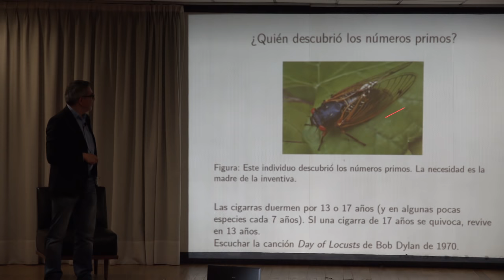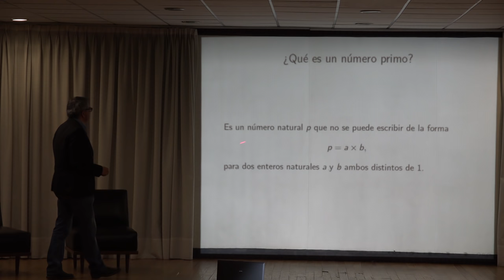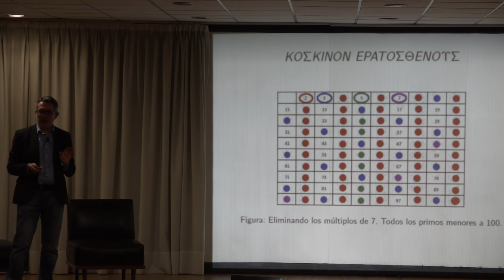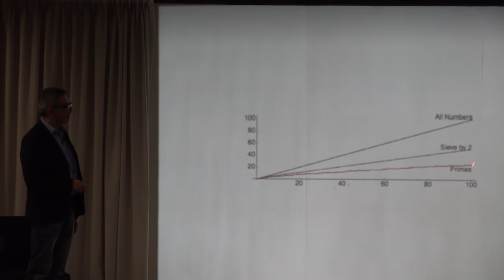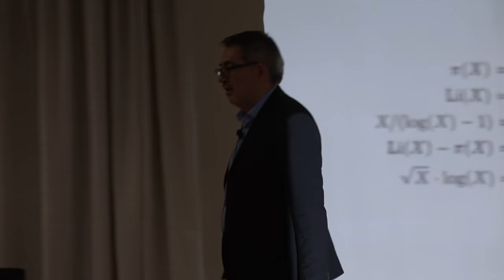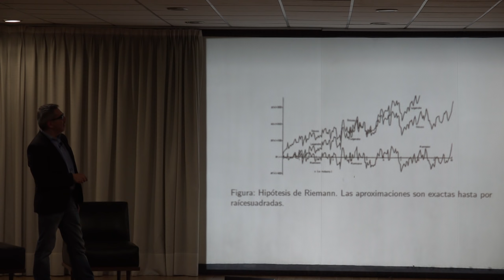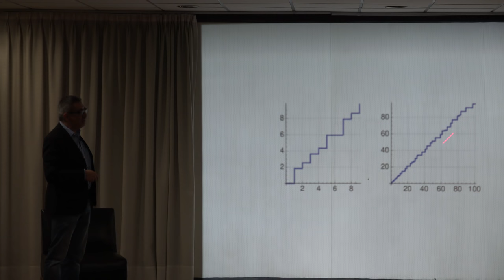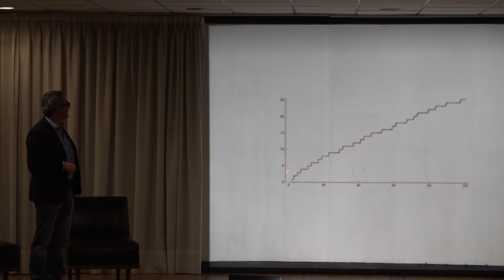La hipótesis de Riemann (Ernesto Lupercio)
La hipótesis de Riemann

Plática dada por Ernesto Lupercio (Centro de Investigación y de Estudios Avanzados del Instituto Politécnico Nacional) el Miércoles 17 de octubre del 2018 en el auditorio Victor Flores de la Escuela Superior de Física y Matemáticas del Instituto Politécnico Nacional, ESFM-IPN

El Centro de Investigación y de Estudios Avanzados del Instituto Politécnico Nacional